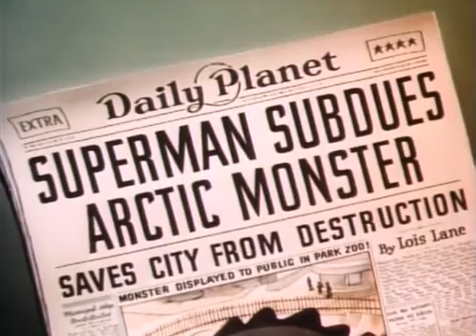Superman: The Artic Giant (1942)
Perfect for the season, I decided to share another classic Fleischer Studios Superman short. This time, in the vein of "monsters gone wild" and my love of Godzilla, Supes faces off against a giant beast from a prehistoric age! Once frozen for eons, an arctic monster awakens, and wreaks havoc on Metropolis. And naturally, only one man can save the day!

Enjoy the beautiful rotoscoped animation, and frankly one swell giant monster fight, as the Halloween Countdown continues!

And follow Retro Revelations on Twitter, Instagram, Facebook, Tumblr, and Pinterest!